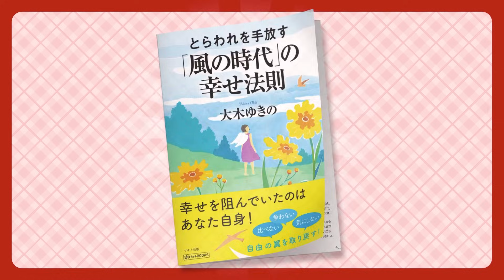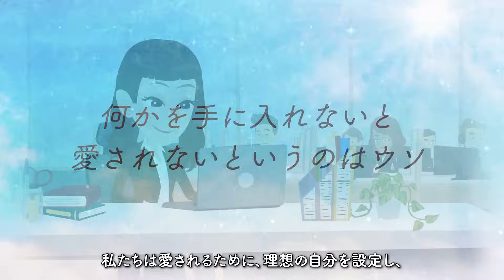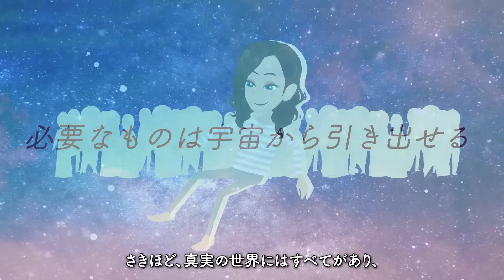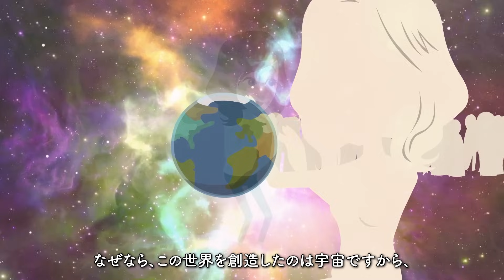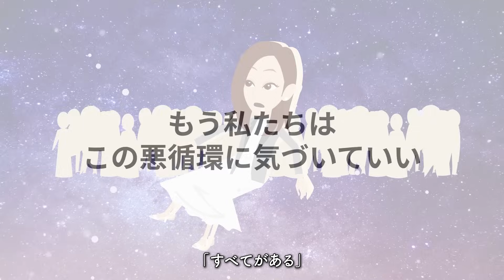🌈覚醒体験でみた真実の世界🌈 "とらわれを手放す「風の時代」の幸せ法則" をご紹介します！【大木ゆきのさんの本：引き寄せの法則・スピリチュアル・願望実現・潜在意識・自己啓発などの本をご紹介】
今回は
「とらわれを手放す『風の時代』の幸せ法則」

どうも思ったように事が運ばない
本当に欲しいものや
やりたいことがあるのに
近づけていないどころか
どんどん離れていっているような気がする……

このままで良いんだろうか
わたし……

もしも、こんな感覚を持たれている方がいたら
それ、「とらわれ」ているからかもしれませんよ。

「とらわれ」って言われても
私、別になんにもとらわれてないと思うんだけど……
そう思いました？

いえいえ、多くの方はとらわれているんです。

そう、自分自身にとらわれているんです。

今は風の時代
あなたのとらわれを手放すのにちょうど良いタイミングですよ！

著者は本チャンネルではおなじみの
大木ゆきのさん。

小学校教師、コピーライターなどを経て
スピリチュアルの世界で仕事を始められ
「宇宙にお任せして魂の望むまま生きよう」
と決意したときから
想像を超えたラッキーやミラクルが起こり
八方ふさがりの人生が
自由で豊かな人生に転換した大木さん。

本チャンネルでも
とにかくたくさんの本をご紹介させてもらっている
大好きな作家さんの１人です。

そんな彼女が
自分自身のとらわれを手放して
これからの時代を幸せに生きていく方法
を教えてくれるのが

著者：大木ゆきの
出版社：マキノ出版

200万冊以上が読み放題。お好きな端末で利用可能。

★以前紹介した大木ゆきのさんの動画はコチラ！★

00:00 オープニング・プロローグ
02:06 最初から愛されていた
05:16 本書の紹介
07:19 何かを手に入れないと愛されないというのはウソ
09:51 必要なものは宇宙から引き出せる
12:11 過去のすべてが幸せに書き換えられた
14:21 未来のすべても幸せに書き換えられる
16:31 人が不幸になる本当の原因
19:26 どうなるのか先が読めるようになる
22:05 本書のおすすめポイント！